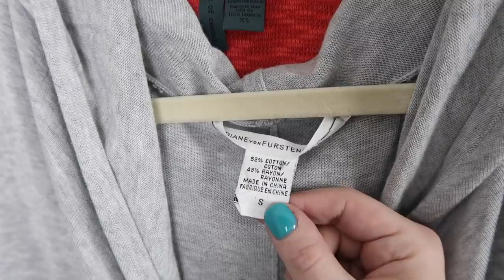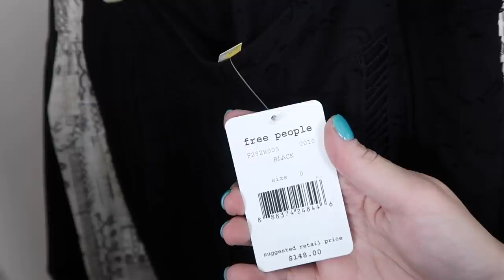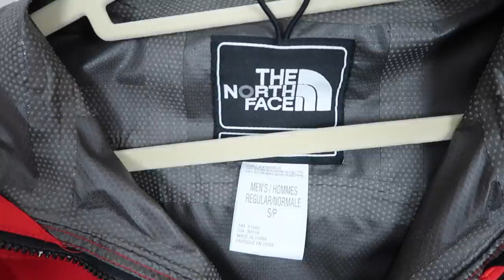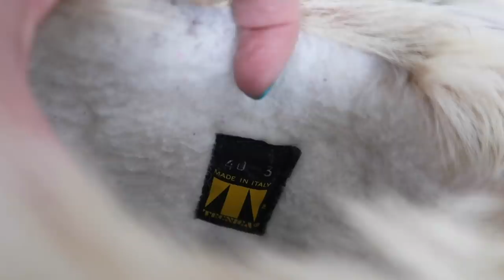Estate Sale Shopping + Haul | THRIFTMAS Day 7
Thriftmas Day 7 Vlog! Come shop at an estate sale with me + a haul of my finds.

My Poshmark Closet

Amazon Reseller Favorite Supplies